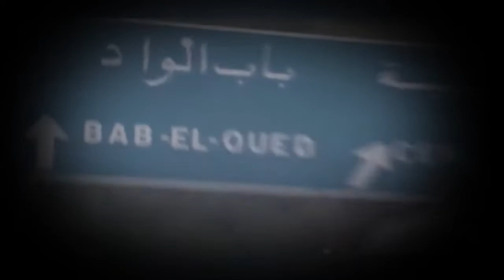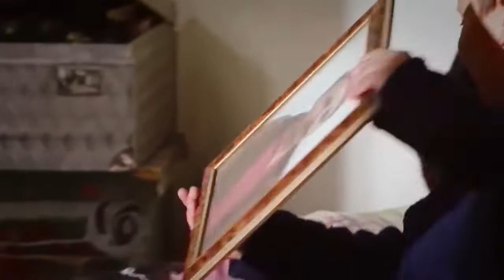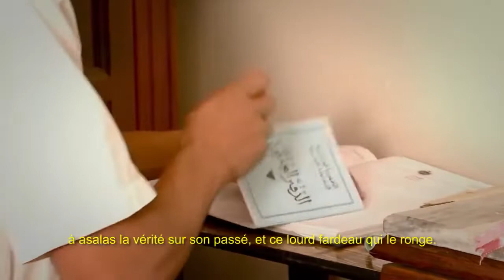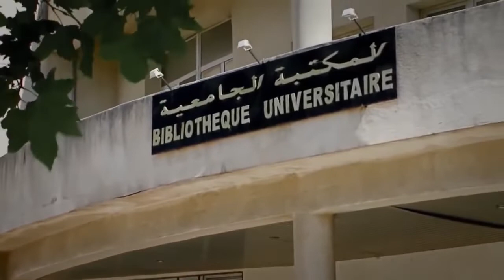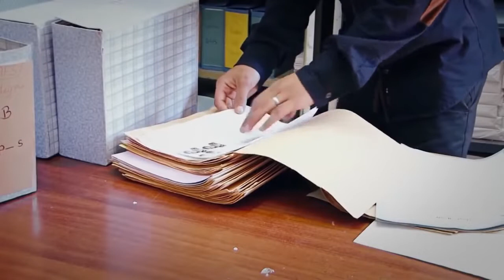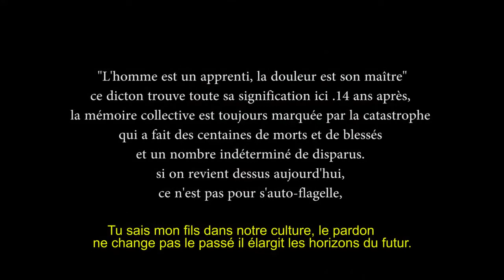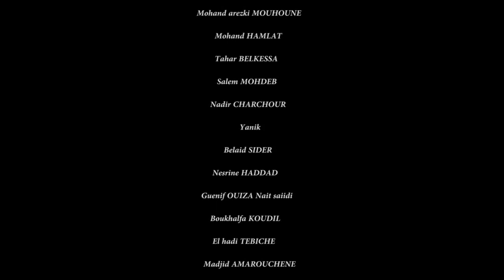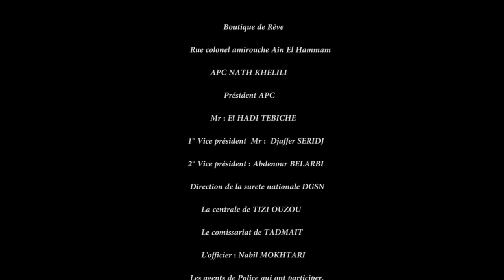film kabyle , awhidh DM